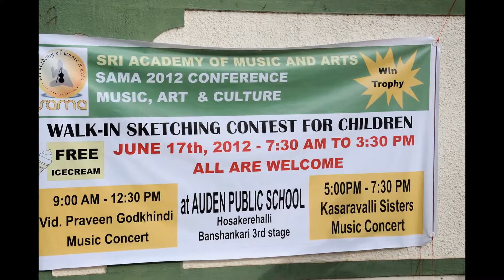SAMA 2014 SCIENCE MODEL CONTEST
sama 2014 festival